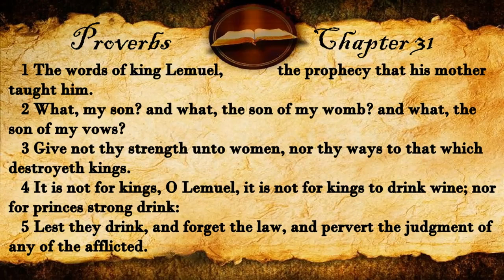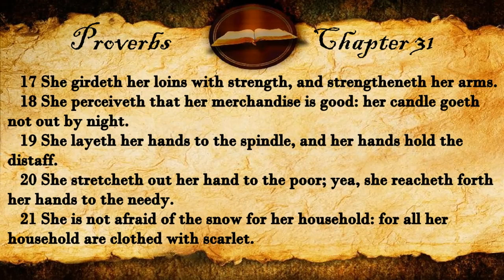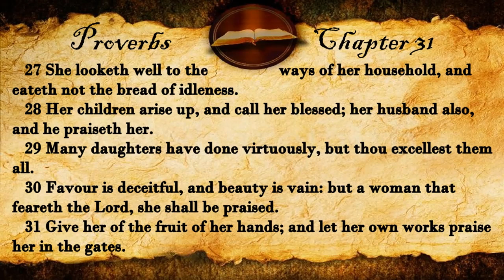Proverbs Chapter 31 | KJV Audio (With Text)